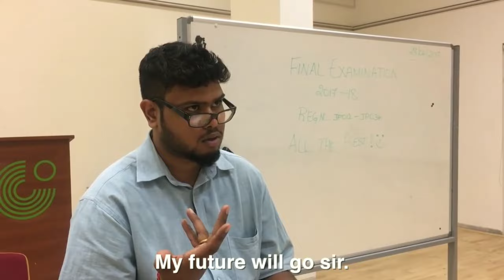Jordindian out of context